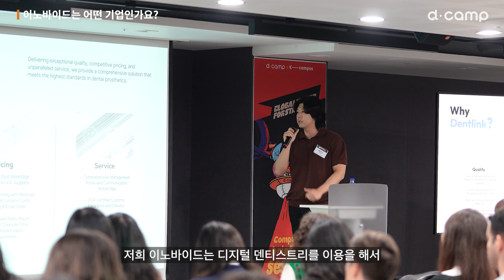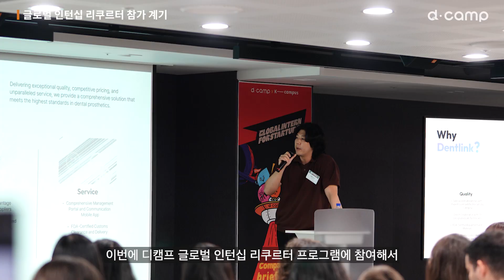글로벌 마케터, 디캠프를 통해 찾고 있습니다┃이노바이드